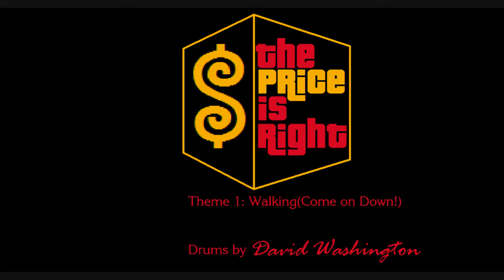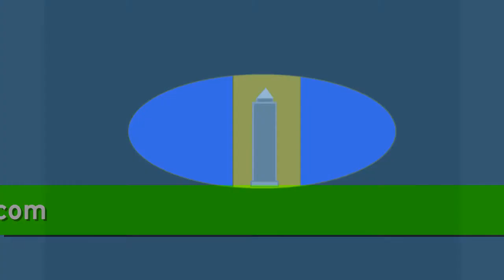The DJwash Concert Series(Come on Down-Walking)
Episode 1: Come On Down/Walking by Edd Kalehoff-Score Productions.